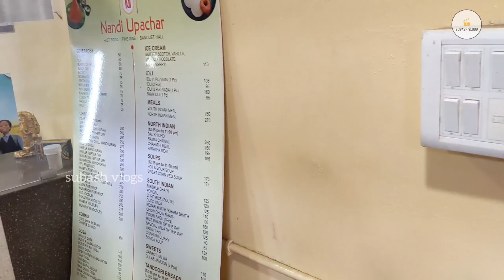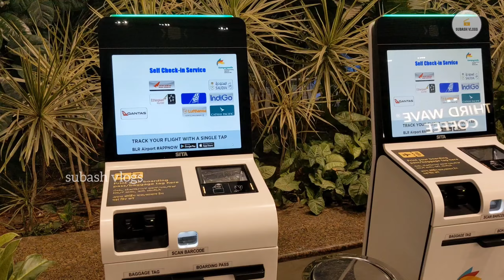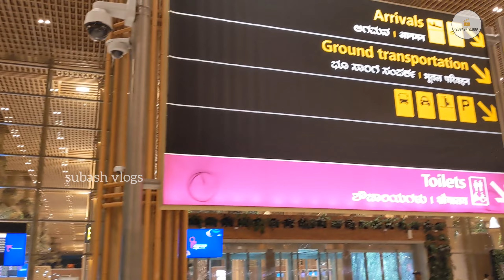Bengaluru Airport Tour Tamil | First GARDEN Terminal of India !!